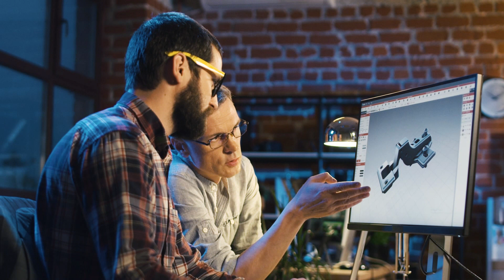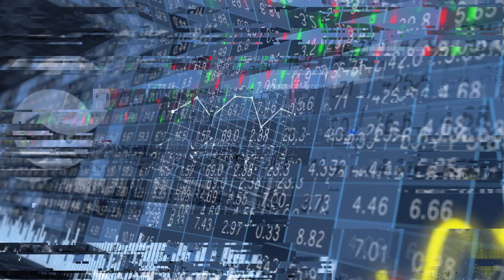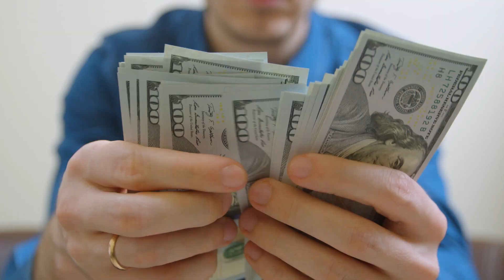Can This Giant Slingshot Actually Launch Satellites In Space? - SpinLaunch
In September 2022, SpinLaunch closed a $71 million series B round. SpinLaunch is building a giant slingshot with the goal to launch satellites into space. What is this insane giant high-tech machine? Can this system really launch satellites and other payloads into orbit? How does this hypersonic space cannon compare to launching rockets into space? And what did SpinLaunch built in Spaceport America, New Mexico? Discover all of this and more in this video!

Credits: SpinLaunch